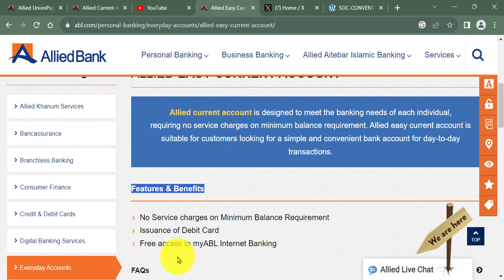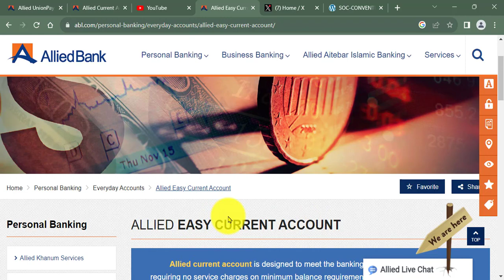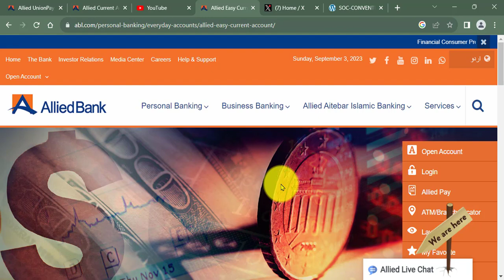Allied Bank Allied Eassy Current Account Is Best Account All Details For This Account